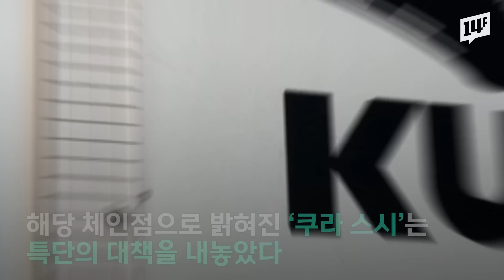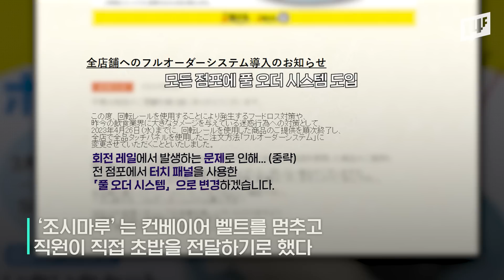특명 ‘회전 초밥을 사수하라’...AI 카메라로 초밥 지킨다! / 14F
연초부터 터진 ‘초밥 테러’로 원조국으로서 자존심을 구긴 일본. 한 스시체인점이 AI 카메라를 내놨습니다. 컨베이어벨트 위를 비추고 있다가 이상 행동이 발견되면 즉시 관제실로 경보음이 울리도록 한 겁니다. 과연 ‘초밥 테러’ 구원 투수가 될까요?